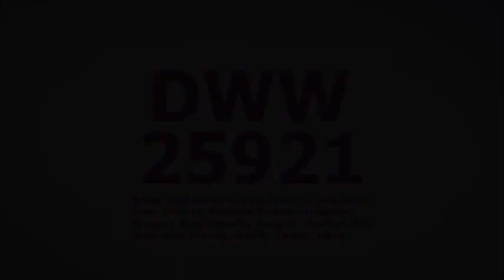Original Goat Photo Slideshow (No Audio)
Thanks for stopping by and watching my Original Goat Photo Slideshow!  Please feel free to leave a comment or positive feedback as it gives me an idea of what to create!  (These goats were waiting for a pen to be built and don't live on chains, no worries!)